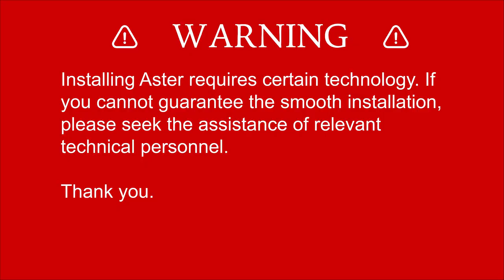【Turorial】How to install Aster ETU in XTC series. EP.01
↑↑ Self-Diagnosis Function ↑↑